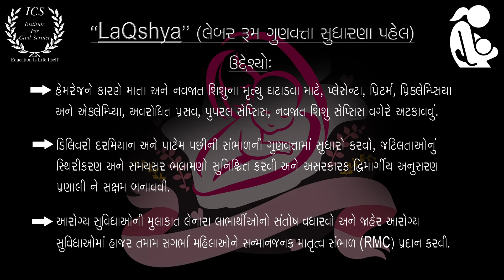LaQshya (Guj)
પ્રસુતિ કક્ષની સુવિધાઓની ગુણવતામાં વધારો કરવાના હેતુસર આ યોજના કેન્દ્ર સરકાર દ્વારા લોન્ચ કરવામાં આવી છે.

The Best Coaching Institute for the various competitive examinations- UPSC / GPSC / CLASS-3 (Gujarat) / Talati, State Tax Inspector, Dy. SO/ Dy. Mamlatdar, Binsachivalay, Clerk, Army etc. ICS provides you the best digital educational experience.

Stay Home.
Stay Healthy.
Keep learning and keep educating others as well. Because as you all know ''Education is life itself.''
                                                                                                TEAM ICS